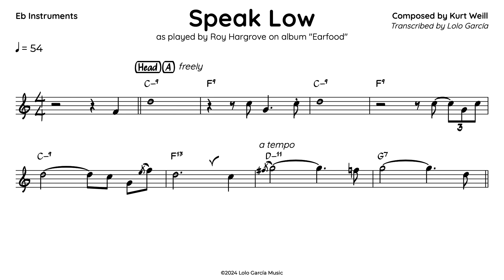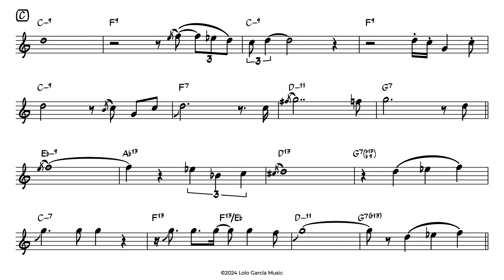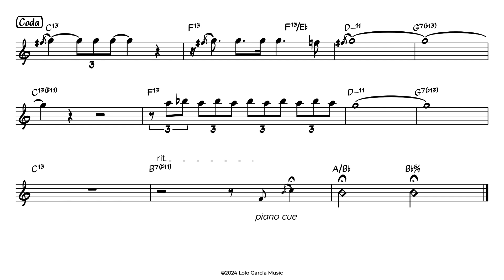Speak Low (Roy Hargrove) Alto Sax Transcription